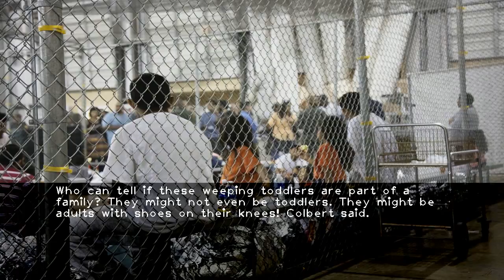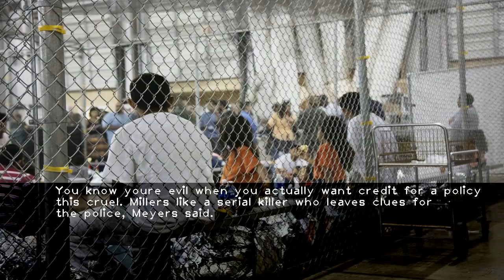Late-show hosts blast President Trump's zero tolerance immigration policy: 'Why are you locking up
-Speaking directly to Homeland Security Secretary Kirstjen Nielsen  who initially denied the existence of the stance  Colbert called out her we do not have a policy of separating families at the border tweet.Then why are you locking up kids at an abandoned Walmart  he asked.On Monday  Nielsen reversed course and instead defending the move  saying the United States doesnt have the luxury of pretending that all individuals coming to this country as a family unit are in fact a family.Who can tell if these weeping toddlers are part of a family  They might not even be toddlers. They might be adults with shoes on their knees! Colbert said.The Late Show host also took on White House senior policy adviser Stephen Miller  who called the policy a potent tool  for stopping migrants from flooding across the border.Which is fitting because Ive always thought of Stephen Miller as a potent tool  Colbert retorted.On Late Night with Seth Meyers  the host took a much more extensive look at the policy  particularly Millers involvement.You know youre evil when you actually want credit for a policy this cruel. Millers like a serial killer who leaves clues for the police  Meyers said.To be absolutely clear  this is not a law. Its a choice by the Trump administration  and they could end it right now. And yet Trump is trying to gaslight the country into thinking its actually the Democrats fault that this policy exists . He just repeats the same lie  over and over.